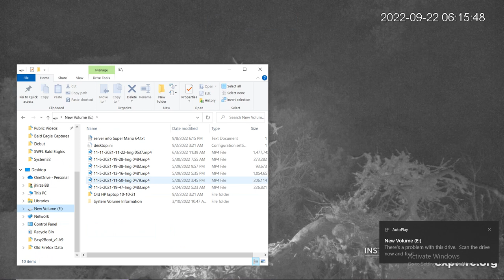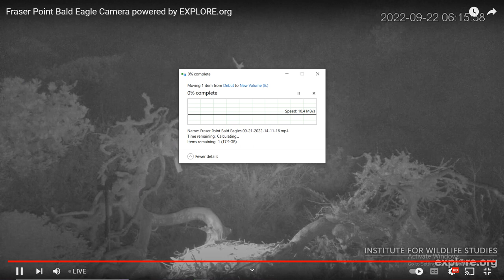Fraser Point Bald Eagles 09/22/2022 00:11